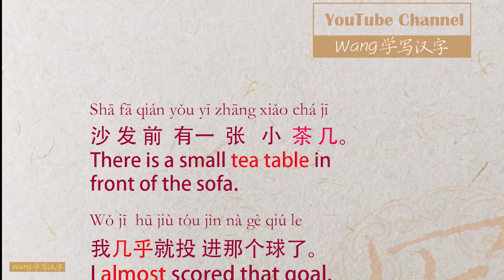Is "How many" and " Tea Table" the same Chinese Character? How to write it?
How to write " how many" and "coffee/tea table" in Chinese Character beautifully? How to pronounce it? Welcome to watch this video to know the stroke process of this character, and learn some sentences of it.